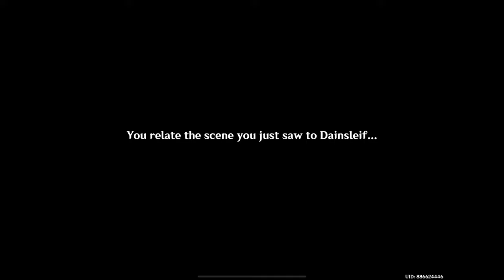🕵️🕵️ We found Dainsleif in Deep Chasm Ancient City | Genshin Impact Gameplay(iOS)-Ep 88#ad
Welcome to the enchanting world of Teyvat! In this exciting gameplay walkthrough series, join us on an epic adventure in Genshin Impact as we embark on the journey titled "Friends from Afar."
🎮 Gameplay Highlights:

Engaging Storylines: Immerse yourself in the rich narrative as we uncover the tales of friendship and discovery in Teyvat.
Stunning Graphics: Explore the visually stunning open-world environment, from lush landscapes to ancient ruins.
Epic Battles: Witness intense combat scenes as our characters unleash powerful elemental abilities to overcome challenging enemies.
Character Showcases: Get to know the diverse cast of characters and their distinctive skills that play a crucial role in our journey.